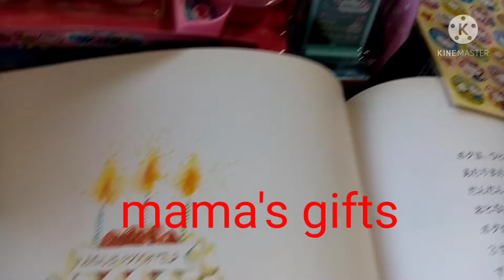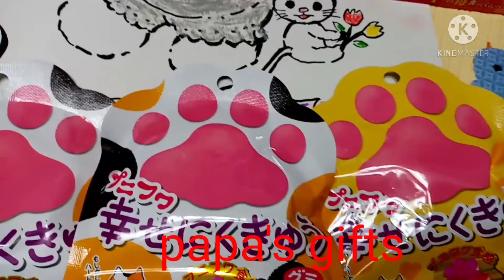Birthday celebration(hello kitty lover kid)